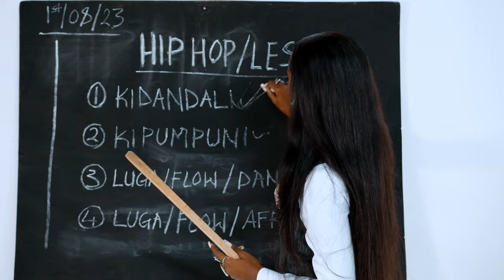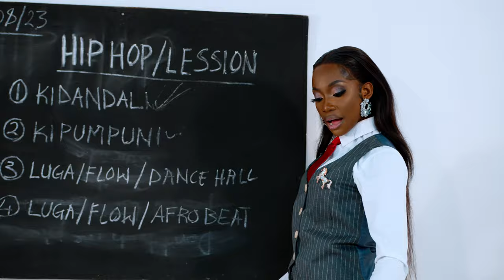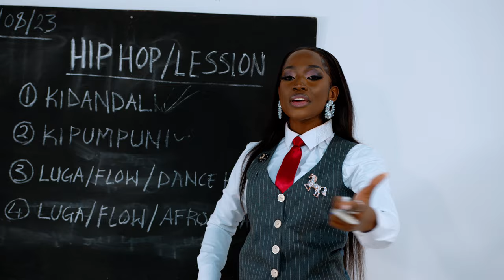Nkabongere - Recho Rey (OFFICIAL MUSIC VIDEO)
OFFICIAL MUSIC VIDEO By Recho Rey
Black Girl Fly Music
Prod: St. Andrew